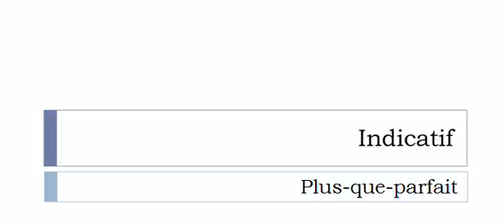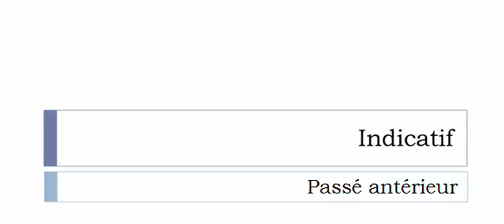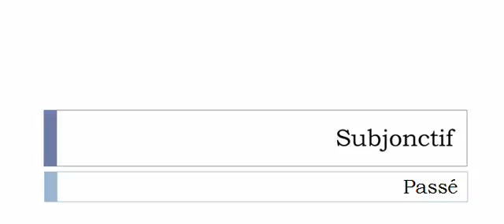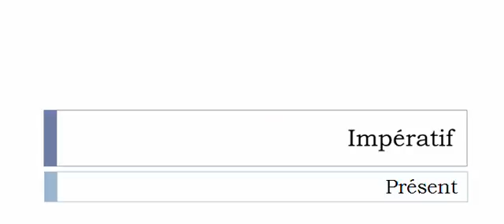French conjugation Verb = Cabosser